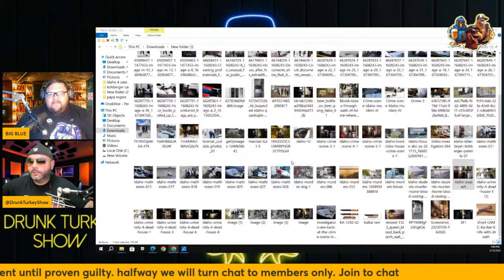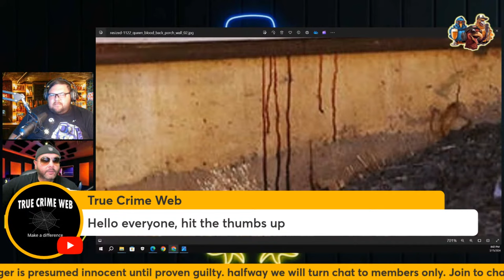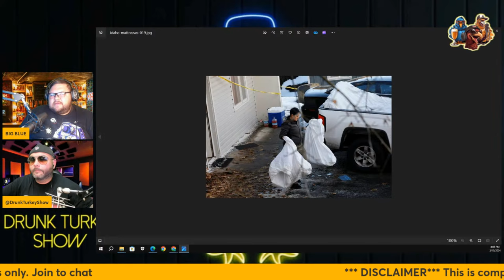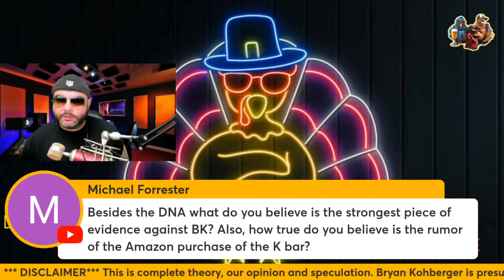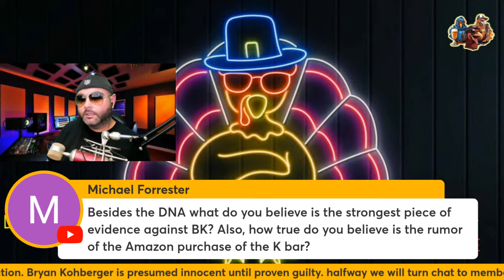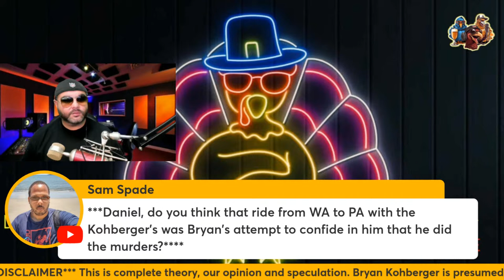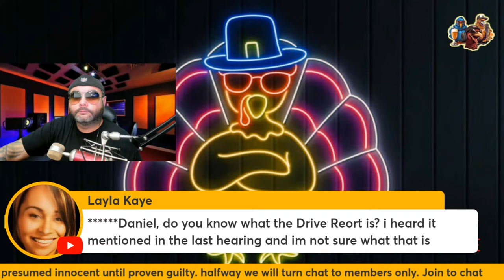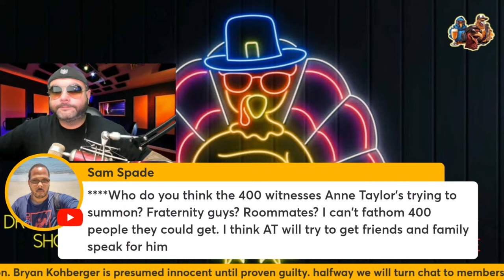Bryan Kohberger: Evidence In Plain Sight Your Calls Your Thoughts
Do you have concerns about your home address or other personal information being exposed online?

Drunk Turkey Show

this content is created to inform and educate.

Bryan Kohberger has been arrested in the homicide of four University of Idaho students who were in their home located at 1122 King Road in Moscow Idaho, Ethan Chapin, 20; Madison Mogen, 21; Xana Kernodle, 20; and Kaylee Goncalves, 21, leaving Dylan Mortenson and Bethany Funke alive in the home.  this is a case that has left residents rattled and authorities trying to unravel a mystery that's garnered attention across the U.S.

Sheldon Johnson, 48, had starred on The Joe Rogan Experience and discussed his justice reform advocacy in an episode that aired just last month. Upon his release, he was working as a counselor to help at-risk youths at the Queens public defender's office in New York. Now Johnson is accused of murdering Collin Small. Small was last seen entering his apartment in CCTV footage on Tuesday (March 5), and the following day Johnson was found in the apartment.

THE INFORMATION PROVIDED ON THIS EPISODE AND CHANNEL ARE THE OPINIONS OF THE INDIVIDUAL HOSTS OR GUESTS AND ARE  NOT INTENDED TO CONSTITUTE LEGAL ADVICE, ACCOUNTING ADVICE, PERSONAL ADVICE, OR ANY OTHER ADVICE OF A PROFESSIONAL NATURE. THE CONTENT OF THIS EPISODE AND CHANNEL SHOULD NOT BE USED AS A SUBSTITUTE FOR PROFESSIONAL ADVICE. YOU SHOULD ALWAYS CONSULT YOUR OWN ATTORNEY, ACCOUNTANT, THERAPIST, DOCTOR OR OTHER APPLICABLE PROFESSIONAL FOR ADVICE BEFORE MAKING IMPORTANT PERSONAL OR PROFESSIONAL DECISIONS. YOUR RELIANCE ON THE DATA PROVIDED BY THIS CONTENT OR CHANNEL IS SOLELY AT YOUR OWN RISK.

Everything in this video is speculation and opinion and should be treated or assumed as fiction not fact!